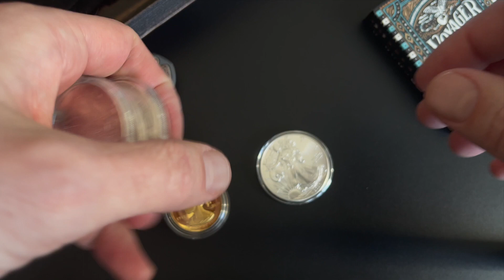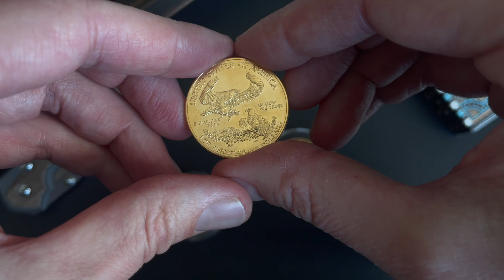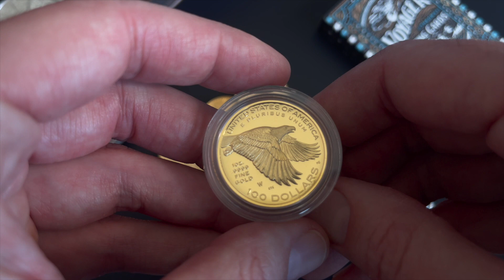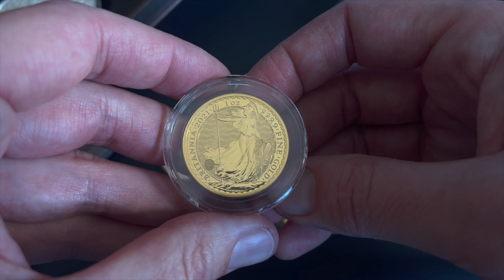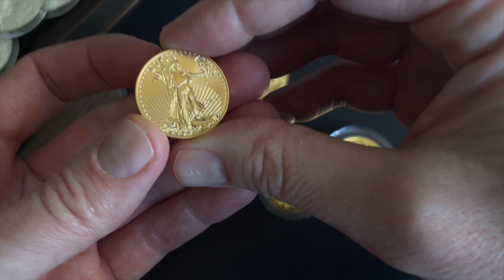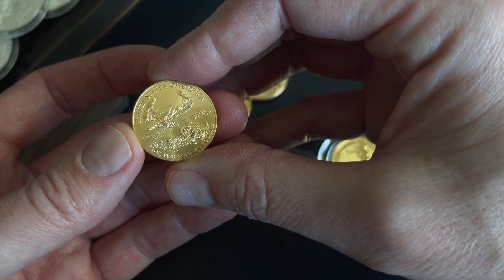Getting Ahead, Staying Happy & The Fallacy of Thousand Dollar Silver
This video talks about getting ahead and being happy without hanging your hopes on thousand dollar silver.

32mm Direct-Fit Capsules
(Fit 1 oz American Gold Eagles, Gold American Buffalos, etc.)

30mm Direct-Fit Capsules
(Fit 1 oz Canadian Maple Leafs)

27mm Direct-Fit Capsules
(Fit 1/2 oz American Gold Eagles, etc.)

22mm Direct-Fit Capsules
(Fit 1/4 oz American Gold Eagles, etc.)

NOTE: I am not a financial planner. I'm just a guy on the internet, talking about precious metals. Always do your own research before buying gold or silver.